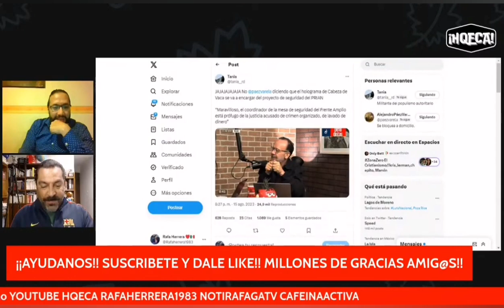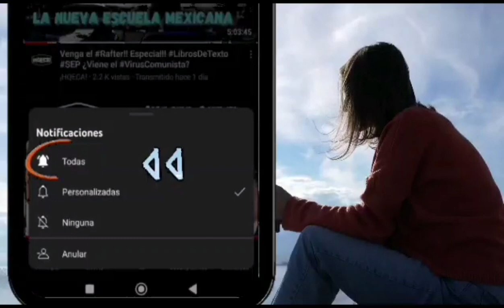LE GRITAN EN PLENA ENTREVISTA A CUAUHTÉMOC BLANCO... ¡DEJA DE GRILLAR Y PONTE A TRABAJAR C4BR0N!!